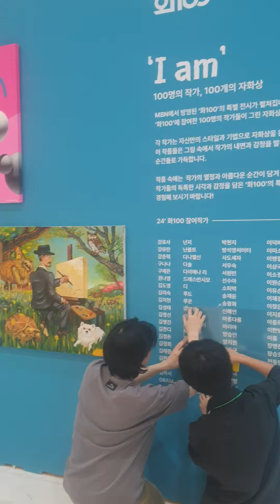2024년 6월 21일(3)